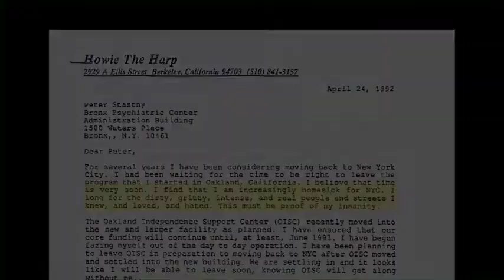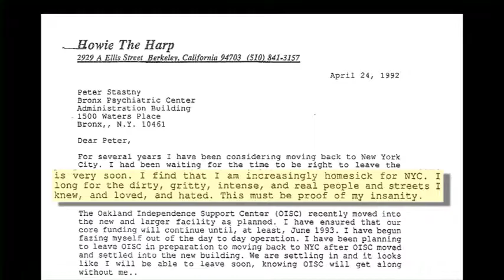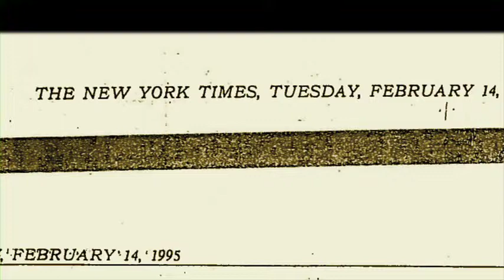Who Was Howie? ...And How Did He Get That Name?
Community Access' job training center in Harlem is called The Howie the Harp Center. But who was Howie, and why did everyone know him as Howie the Harp? Find out in this short film: a vivid snapshot of one extraordinary man, and the peer training movement he did so much to pioneer.